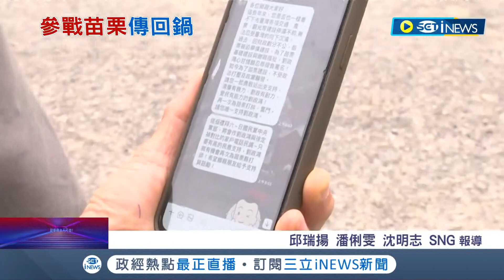藍營苗栗縣長人選卡關 地方傳言劉政鴻有意回鍋曾說若國民黨無人選願意再戰! 劉東錦:歡迎但黨中央未要辦民調｜記者 邱瑞揚 潘俐雯 沈明志｜【台灣要聞】20220415｜三立iNEWS